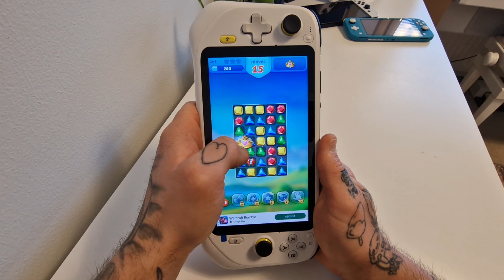Logitech G CLOUD Unboxing Gaming Handheld